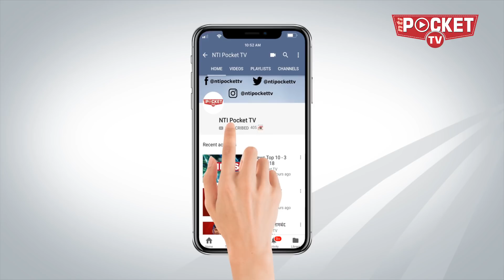क्या शिवपाल करेंगे मायावती और अखिलेश का खेल खराब, पूरी इनसाइड स्टोरी जानिए | Mayawati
चचा शिवपाल के लिये जब कुछ नहीं बचा तो उन्होंने भतीजे का खेल बिगाड़ने का फैसला कर लिया. जहां अखिलेश बुआ यानि बसपा सुप्रीमो मायावती को साथ ले कर जंग जीतने की तैयारी में हैं वहीं चचा उनकी उम्मीदों को पलीता लगाने में कसर छोड़ने वाले नहीं हैं. चचा शिवपाल की नई सियासी चाल भतीजे अखिलेश  की  राह का  रोड़ा कैसे  बन सकती है,  देखते हैं इस रिपोर्ट में